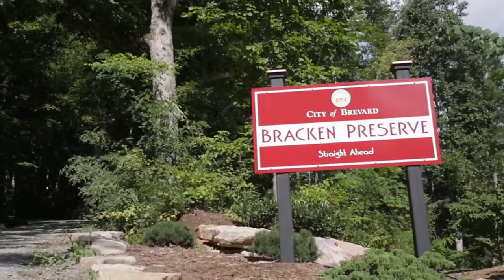106 Canvasback Court Brevard, NC 28712 Home for sale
3 bedroom / 2 bath home located in desirable Waterford Place adjoining the Brevard Music Center and Bracken Mountain Trail. This home has a new renovated kitchen with stainless appliances and rich hardwood floors throughout. Not only does this home has 3 bedroom, living rm w/fireplace, and dining room but it also has private den and/or office on the main level. The lower level offer a full unfinished basement with two care garage. From the back porch you can enjoy the sunroom porch with new epoxy flooring and path that leads to the trail head of Bracken Mountain.
106 Canvasback Court is located just a few minutes to the heart of downtown Brevard and all the amenities it has to offer. Don't miss this incredible opportunity to live where the city is at your doorstep and the National Forest off your back porch.